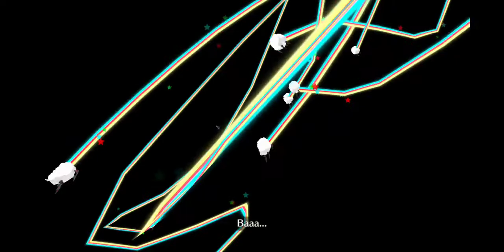FGO XMAS 3 Rerun Sand Farming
will take three to four turns probably depending on last wave set up. But easy auto when using Fate/Grand Automata